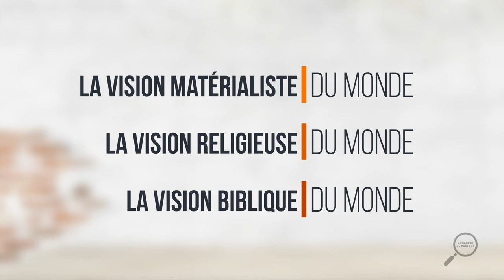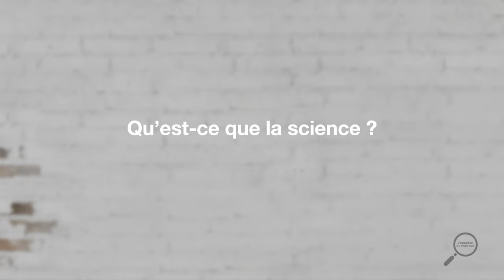L’origine de l’univers - L'enquête du Pasteur - Avec Pasteur Jean-Pierre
Dans cette épisode , le pasteur Jean-Pierre enquête sur l’origine de l’univers,
selon la vision du monde sans Dieu et selon la vision biblique du monde.

🔘 QUI SOMMES-NOUS ?